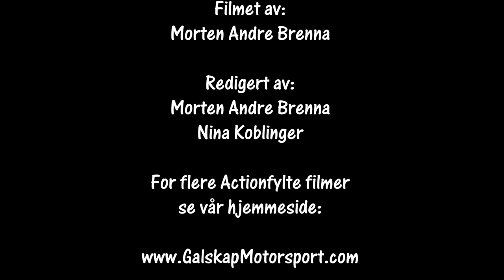Rally Hadeland SS3 03.02.2024